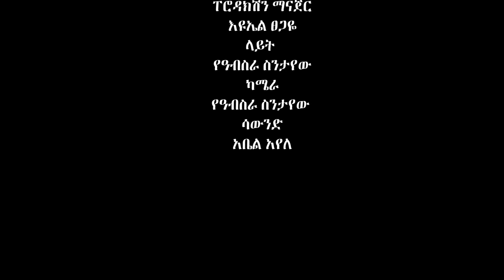እሞታለው አዲስ ኮሜዲ ድራማ Emotalew new comedy drama